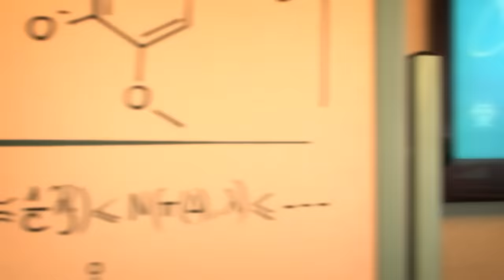1H RABBIDS INVASION | Panic at the Rabbids! | Animaj Kids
1H RABBIDS INVASION | Panic at the Rabbids! | Animaj Kids